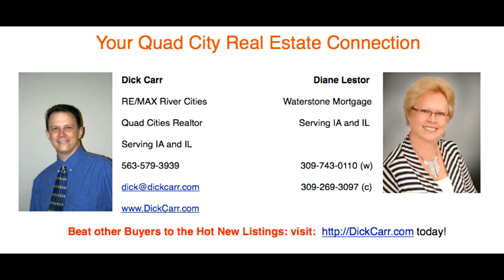Charming 4 BD House in Milan IL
Charming 4 BD House in Milan IL. Scenic and serene! Spacious 3 BR plus office or 4th BR. 3/4 AC MOL, adjacent to the golf course. This outstanding home is updated throughout (see list) and offers a brand new gourmet kitchen, open floor plan, 2 cozy fireplaces (gas), 2 new priv. decks, and private patio from the finished walkout lower level with a rec rm, kitchenette and more! Open House every day. Call for times.

Price - $235,000
The Dick Carr Home Selling System
RE/MAX River Cities, Inc